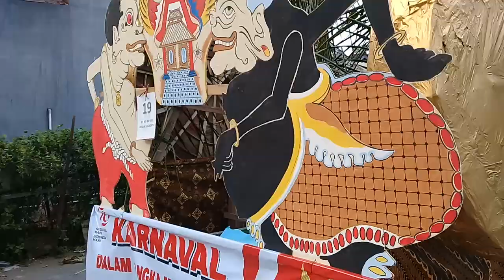KARNAVAL DESA PULOREJO DAWARBLANDONG MOJOKERTO 24 Agustus 2024